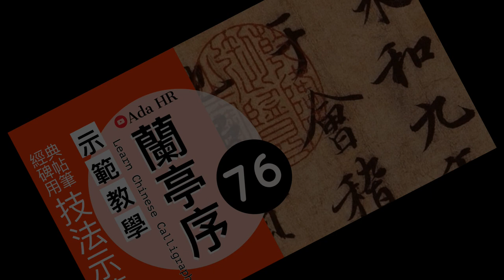書法教學︱蘭亭序教學 77︱行書臨摹訣竅及字例示範▹ 以︱王羲之行書 ︱書法︱『Chinese Calligraphy』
蘭亭序示範教學 77
王羲之【蘭亭序】行書臨摹訣竅及字例示範▹以
書法教學 ►蘭亭序原碑帖字字精講用筆技法教學
書法︱서예 Chinese Calligraphy

☞ 持續更新中⋙